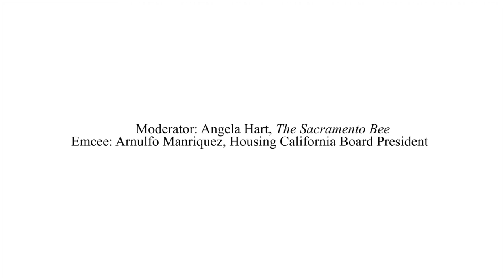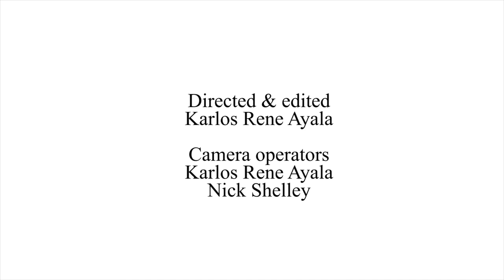Delaine Eastin at the 2018 Housing California Conference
Gubernatorial Candidate Delaine Eastin discusses California affordable housing and homelessness solutions with Angela Hart, government reporter with The Sacramento Bee, March 8, 2018 at the Sacramento Convention Center.

Watch conversations on the housing crisis with six candidates for California Governor on the Housing California YouTube channel.

Filmed by: Capitol Weekly